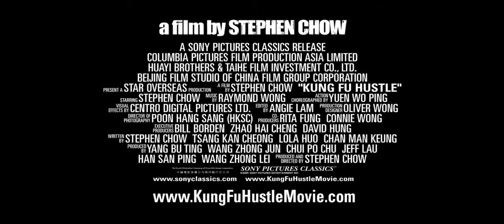Kung Fu Hustle ( 功夫 ) - comedy - action - 2004 - trailer